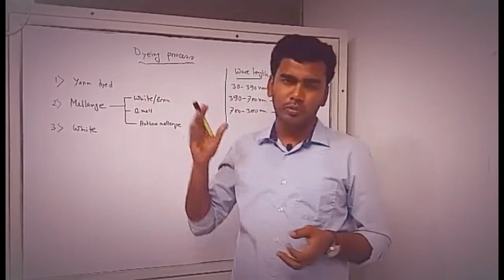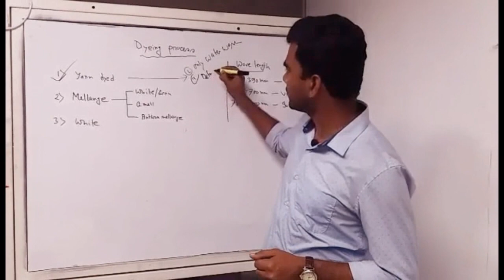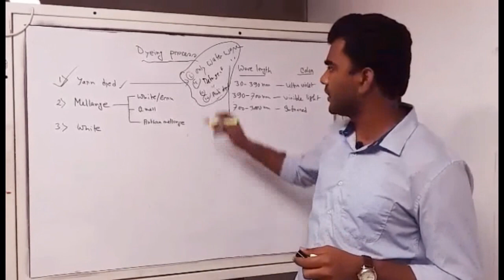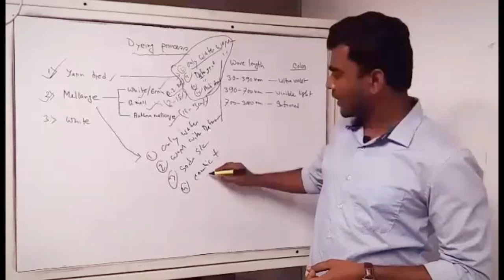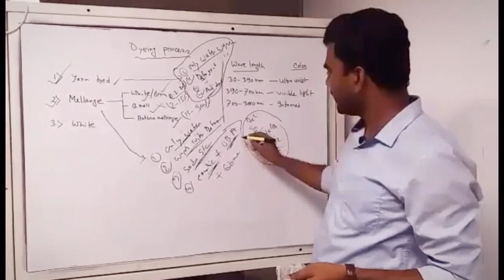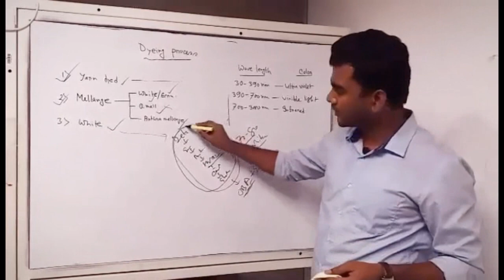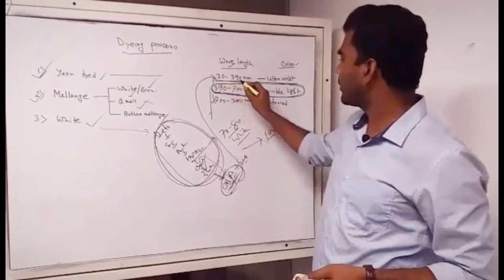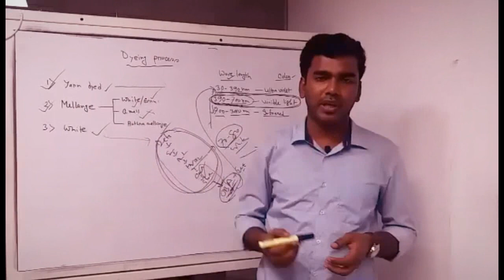Dyeing process, part-1; Yarn dyed, Mellange, White fabric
From this video you will learn about dyeing process of knit fabric, you will learn yarn dyed fabric wash procedure and chemical used. will learn about  mellange,types of mellange, and dyeing procedure and also white dyeing procedure and chemical used. Will learn about optical brightening agent and flouresent, General knowledge of textile

Regards
Haradhan